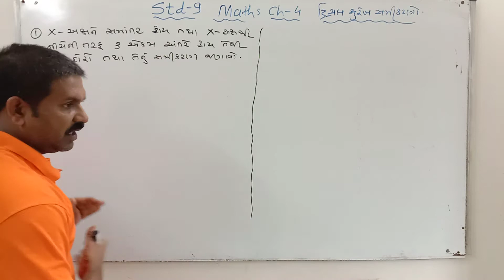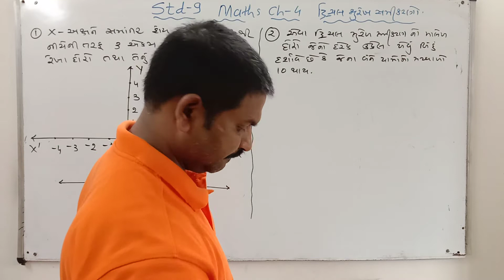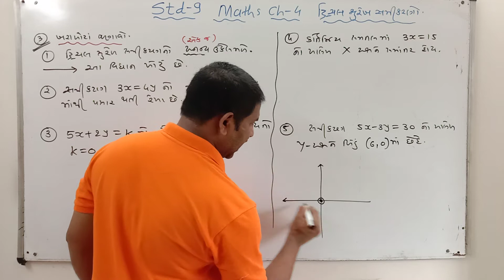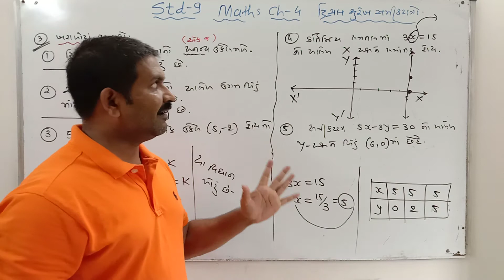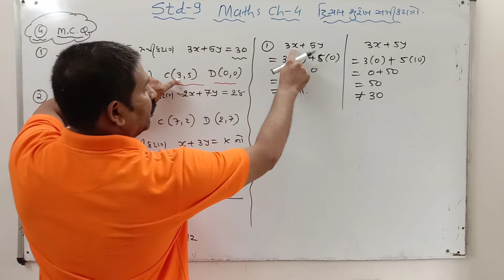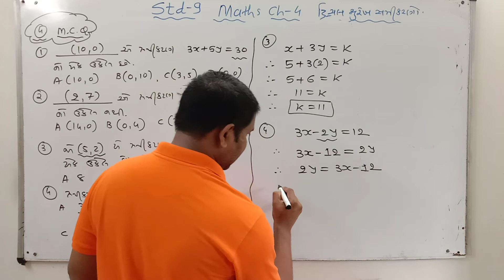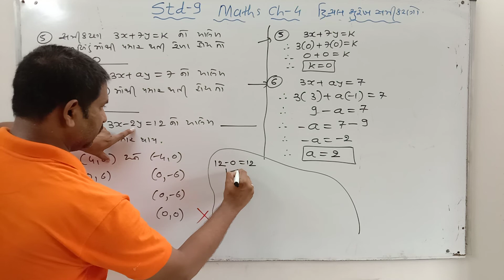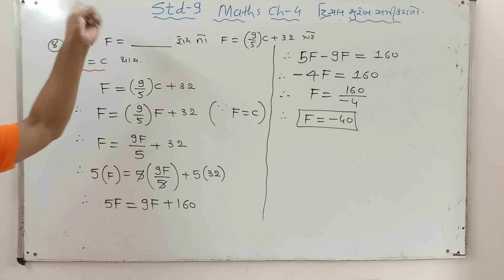STD-9 MATHS CH-4 LEC-7